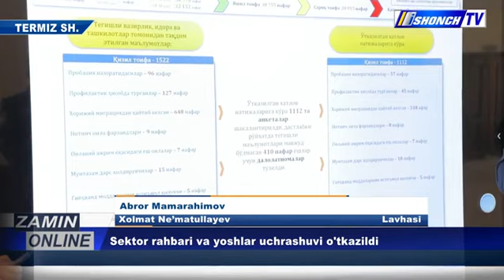Sektor rahbarlari va yoshlar uchrashuvi o‘tkazildi...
Termiz shahridagi “San’at saroyi”da o‘tkazilgan uchrashuvda viloyatda yoshlar bilan ishlash tizimini namunali tarzda tashkil etish, yoshlar bilan manzilli ishlash, ularning bandligini ta’minlash, muammolarini hal etish, ijtimoiy reabilitatsiya qilish bo‘yicha kompleks chora-tadbirlar belgilab olindi.